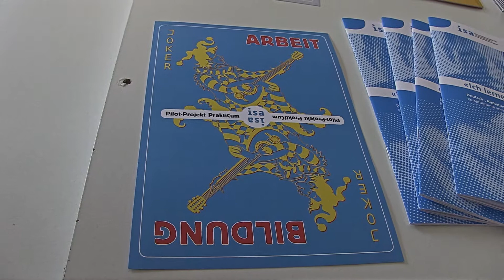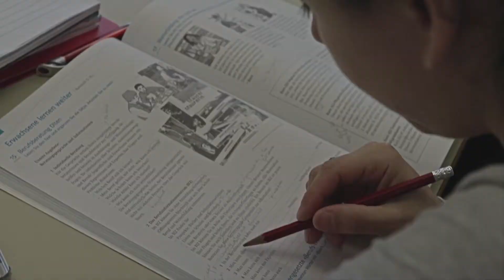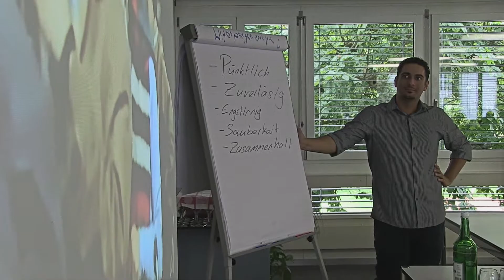ISA PraktiCum Tigrinya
ISA Pilot Projekt PraktiCum